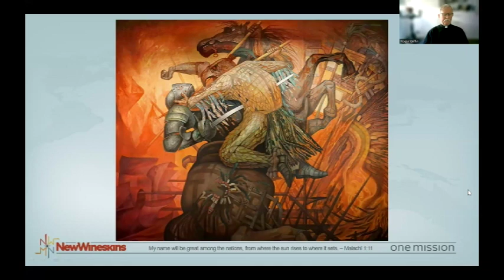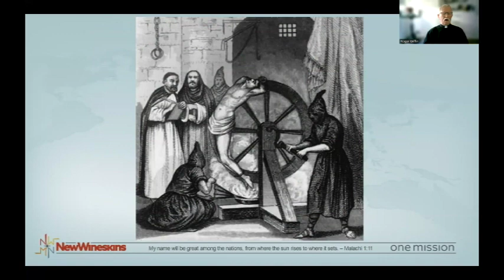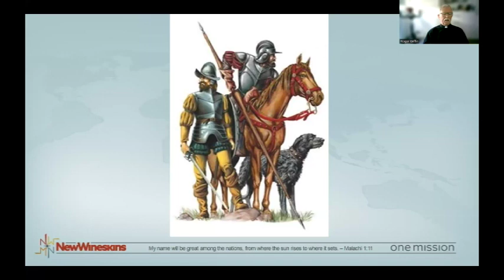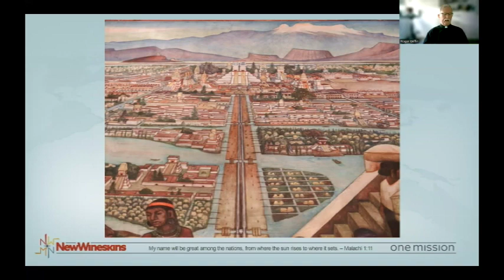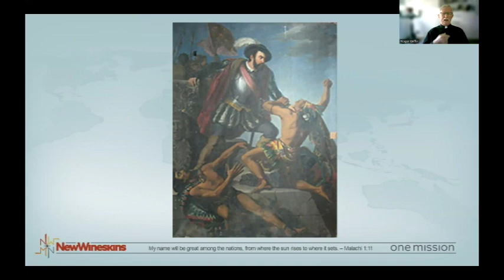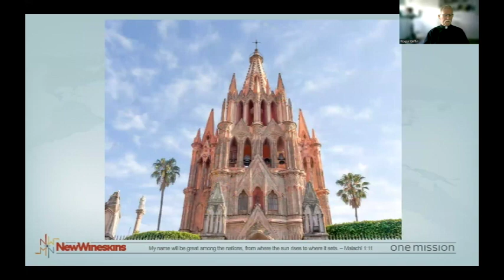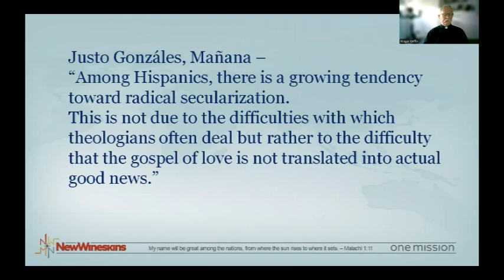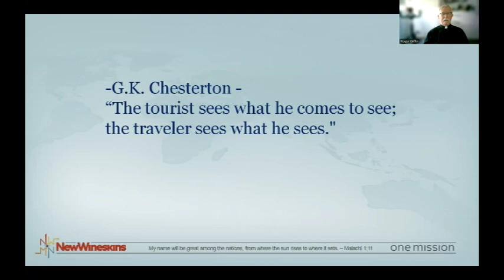The Very Rev. Roger Griffin: The Fusion of Two Cultures – MAP Talk New Wineskins 2022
"The Fusion of Two Cultures"
Speaker: The Very Rev. Roger Griffin

MAP Talk Description:
When we moved there, like most North Americans I thought I knew Mexico – sombreros, burros – and, who doesn’t like tacos? In my zeal I didn’t understand why we needed nine months of language and cultural training before being placed. But, after living and ministering in Mexico for almost nine years I realize that nine months was not nearly enough. I have come to understand that there are greater differences between our cultures than just language and cuisine, deep differences. Differences that should be understood by those of us who desire to reach our Latin American neighbors.

Speaker Bio:
Mexico is a deanery of the Anglican Diocese of the Southwest, and I am honored to serve as its area dean. We live in Aguascalientes, Mexico which is our base of operations, and travel the country in support of ACNA pastors and leaders.